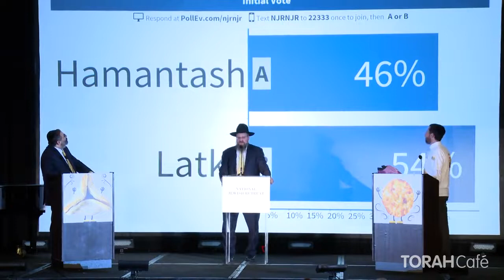The Great Latke Vs. Hamentash Debate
Rabbi YY Jacobson & Rabbi Yitzchak Schochet

Which is the worthier food? Scholars apply wit, humor, and intellectual panache in a deeply serious debate to resolve this, and other highly absurd questions.